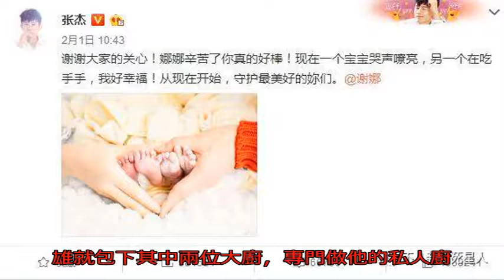67歲劉鑾雄女兒出生，賭王78歲得女，歲月在富豪面前都是浮云？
最近臨近過年，感覺也喜事連連啊。

有謝娜張杰的雙胞胎女兒出生，任嘉倫的寶寶也出生了！！還有劉鑾雄跟甘比的第三胎女兒出生。

謝娜張杰這一對在娛樂圈活躍的存在，張杰才發微博公布孩子出生，現在轉發都這么多萬了。

相對來說，劉鑾雄甘比這富豪圈的，就沒有娛樂圈這么轟動啦。

但還是讓很多人吃驚啊。

想必大家還記得之前劉鑾雄把甘比扶正的事情吧？當時大劉身體欠佳，屢屢傳出病危的新聞。

同時患上腎衰竭、心臟病、糖尿病等多種病癥，每周都要洗腎三次。

等大劉再次出現在眾人面前，感覺人好像瞬間萎縮了似的，說話也大喘氣。

但就是這樣65歲并病重的大劉，沒想到竟然能讓甘比懷上第三胎。

同樣厲害的富豪還有賭王。

今年賭王已經96歲了，賭王這一生也很風流，有四房太太，最小的女兒才剛成年。

也就是說賭王是在78歲時將何超欣生下來的。

而且這個年紀最小的女兒還深得賭王的心，賭王就夸何超欣“靚得不得了”。

這兩個富豪都是在這樣高齡生下孩子，如果不是試管就是可能身體素質可以了吧。

這也讓小8忍不住感慨一句，有錢真的能為所欲為啊！

在這個普通人都當爺爺的年齡他們還是當爸爸，時間在他們身上好像放慢了腳步。

不過其實是富豪們在前半生拼命賺錢，下半生都把錢花在養生上了。

賭王就是出了名的會養生。

他喜歡跳舞、打網球，還堅持天天游泳。

當然，就算是堅持運動，但年紀大了，身體素質還是不比年輕時候啊。

所以賭王就會花費一大筆錢在醫療上。

曾經賭王就因為在家跌倒觸及頭部，被緊急送往醫院搶救，搶救了6天才奇跡蘇醒。

當時除了請的是最好的醫生，連病房都是最昂貴的豪華套房。不但能俯瞰跑馬地美景，家具設備也很齊全。

并且安保也很高級別，就跟在家里一般。

住院兩個月費用就過億，這樣的錢砸出來的健康，也不是普通人能做到的。

所以賭王到現在精神不錯，是不是就有這方面的原因呢？

劉鑾雄也是，在他生病后，就用一年1500萬包了兩名養和醫院的權威醫生，讓他們必須24小時待命。

而且劉鑾雄還講究食療，以前沒生病的時候他喜歡去香港“富豪飯堂”福臨門光顧，生病后不能經常去了，要飲食清淡。

在福臨門讓老廚師退休后，劉鑾雄就包下其中兩位大廚，專門做他的私人廚師，根據醫生的指導每日均衡大劉的飲食。

而作為吃貨，劉鑾雄家里開飯都至少有十幾樣菜。

這樣調養下來，相信劉鑾雄的身體也會慢慢好轉吧。

看到這里，很多人是不是覺得為了健康不能停止賺錢的腳步啦？

但也不要為了賺錢而忽視了身體呀，畢竟身體是革命的本錢，跟小8一起抱緊自己的保溫杯，養生從細節做起~~